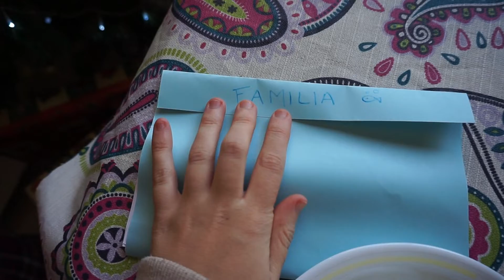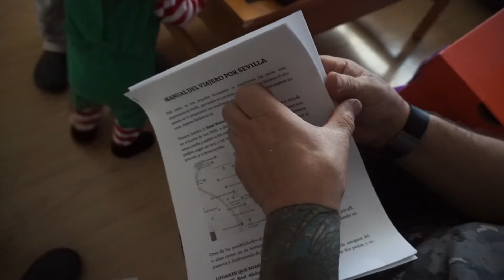EL MEJOR REGALO DE REYES ¿Nos vamos de VIAJE? | Abriendo regalos de reyes | Yasmina Ruiz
HOLAAA MIS PECECILLOS!! 🐠
ESTAMOS EN NAVIDAD!

Abrimos los regalos de reyes en familia. El mejor regalo de reyes!! Dónde nos vamos?

Dejame un like si te ha gustado!!!♥

Animate a comentar♥

NUESTROS VIDEO MÁS EMOTIVOS

Un besazo enorme yyyy CHAO PESCAO!!

En este canal puedes encontrar: vlogs diarios, vlog diario, vlogs diarios en español, vlogs diarios de viajes, vlogs diarios en pareja, vlogs diarios en familia, vlogs diarios de yasmina, vlogs diarios en castellano, vlogs, vlog, maternidad, embarazo, pregnant, gender reveal, retos, embarazada, parto, parto vaginal, bebé, mi bebé, mi embarazo, mi parto, 24 horas con nosotros, navidad, navidad con nosotros, abriendo regalos, reyes magos, abriendo regalos de reyes